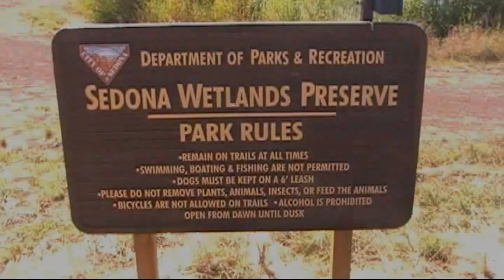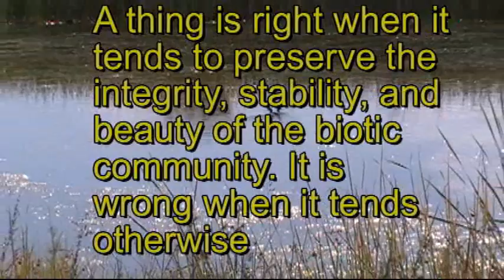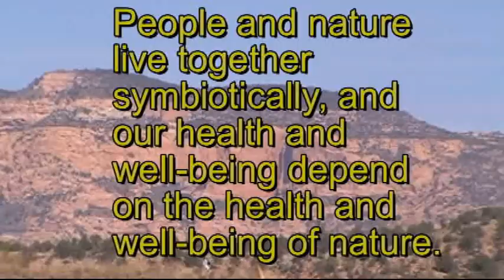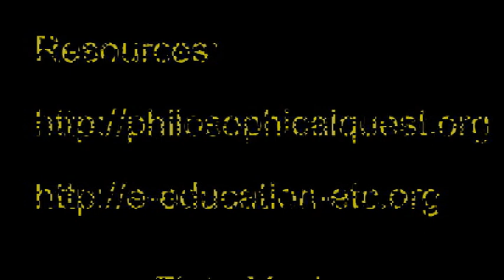A Land Ethic by Aldo Leopold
For courses taught by K.D. Borcoman.